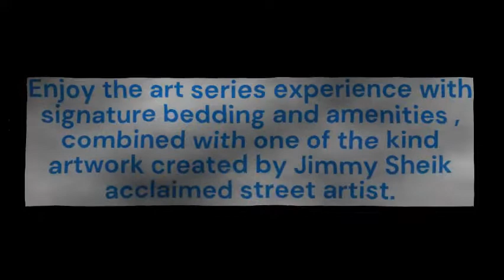BLEUMARINERESIDENCE ‐ Street Art Goes Off the Streets, Into our Suites !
Enjoy the art Suite bring the spirit of the city's laneway culture into the residence. Enjoy the art series experience with signature bedding and amenities , combined with one of the kind artwork created by Jimmy Sheik acclaimed street artist.